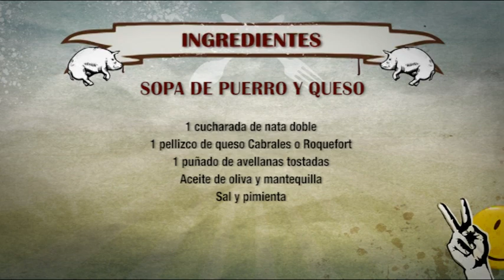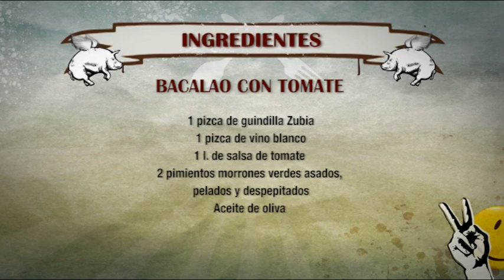ROBINFOOD / Sopa de puerro y queso + Bacalao con tomate